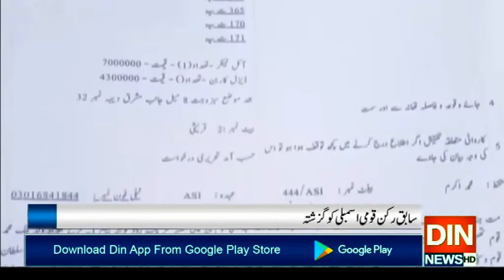آئل ٹینکرز لوٹنے اور اغوا کیس !!!